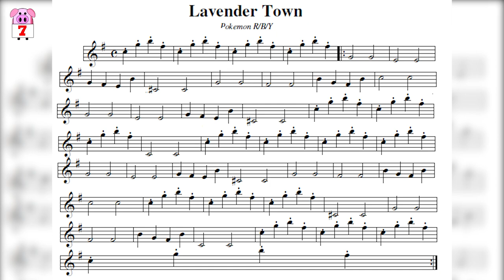10 Creepy Video Game Glitches And Urban Legends You Have To See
From creepy floating characters to haunted MMO's we take a look at 10 Creepy Video Game Glitches You Have To See!